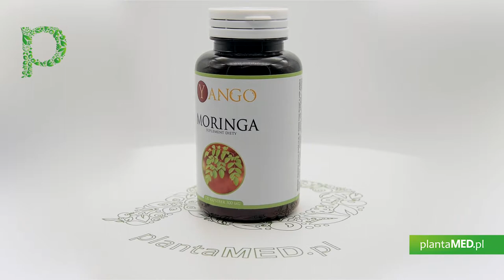Sklep plantaMED.pl poleca: Moringa Olejodajna 300 mg - ekstrakt 10:1 (120 kaps.) Yango